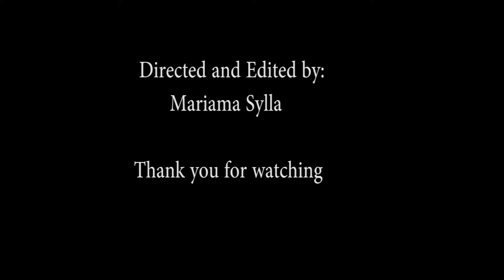winter in vermont